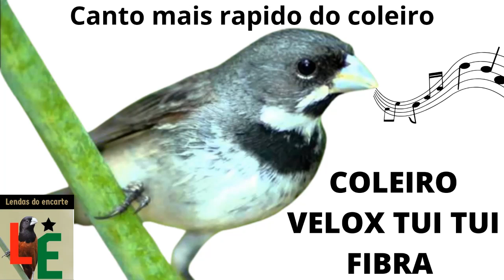Canto Coleiro velox tui tui para fibra ‐ muita fibra que não aguenta ouvir canto!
COLEIRO  TUI TUI, CANTO PURO.

Coleiro aprendendo o canto tui-tui e disputando com o encarte, coleiro de muita fibra que não aguenta ouvir canto

Todo material usado no vídeo, foi criado por cleiton dono do canal lendas do encarte! os áudios são feitos e editados para uma melhor aprendizado de seus pássaros. lendas do encarte detém todo material do vídeo!

Conteúdo Original lendas do encarte edição de canto de pássaros!